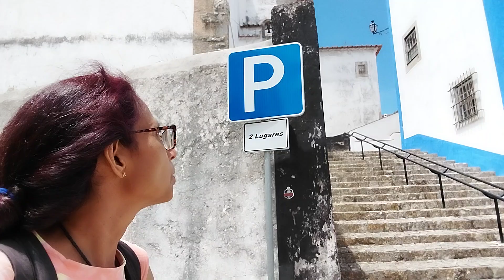With the plant Decoration of house I0 Obidos